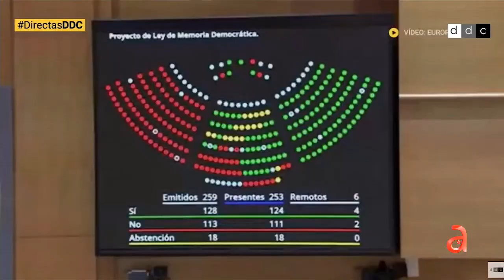España aprueba Ley de Memoria Democrática que beneficiará a miles de cubanos